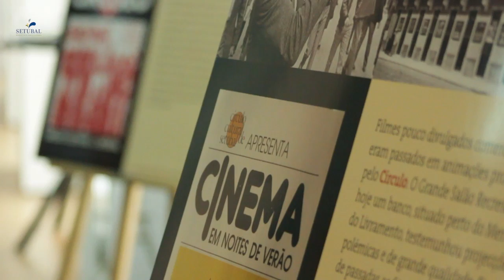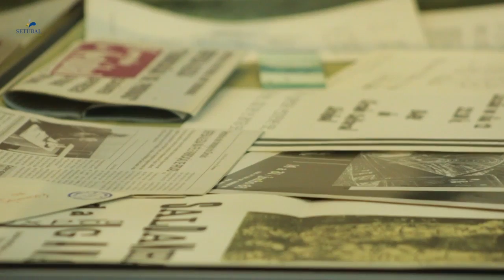Artes festejam a Casa da Cultura